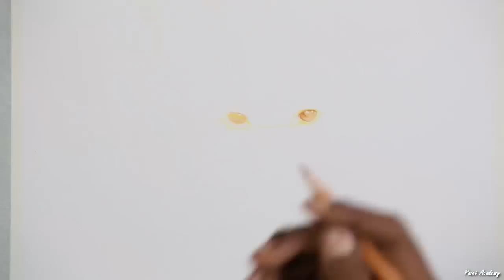How to Paint A Tiger with Watercolor Pencil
Watch step by step work of Watercolor pencil.

◙ Product Details:-
Pencil:- 2B
Watercolor Pencil:- Staedtler LUNA Aquarell 24 shades

Canson C a' grain A3 Pack